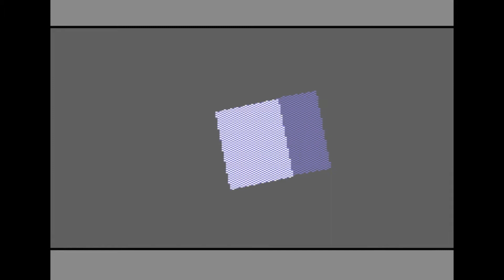📣 BOOZE DESIGN - EDGE OF DISGRACE | 2008 | DEMOSCENA COMMODORE 64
► Opis: Demo grupy  Booze Design wydane w październiku 2008 roku.

Demo credits:
Code: HCL, Dane
Gfx: Jailbird, Dane, HCL
Design: HCL, Jailbird